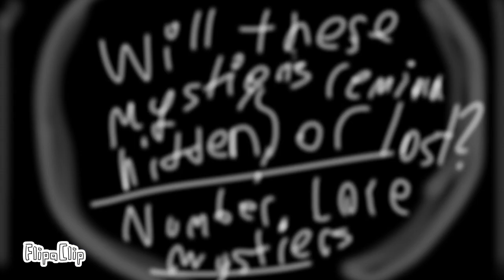Number Lore Mysteries || Secrets remain unknown...